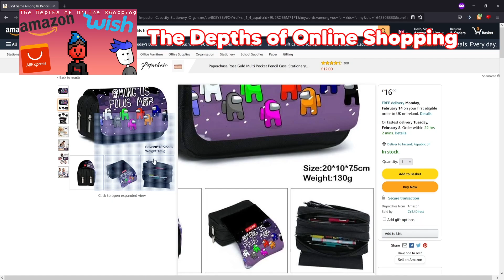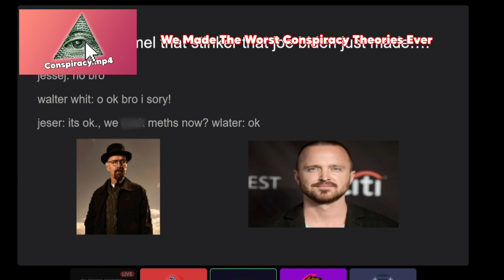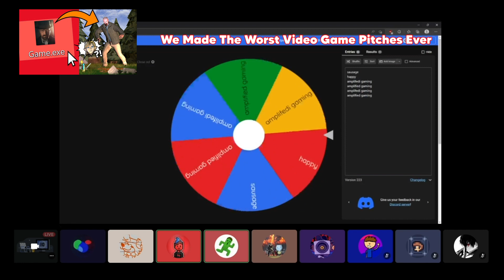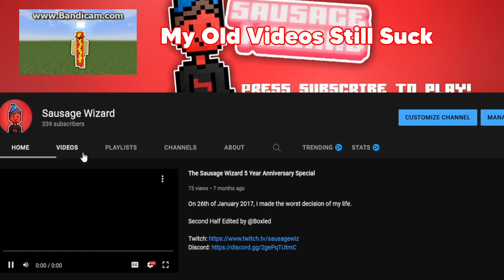BEST OF SAUSAGE WIZARD 2022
a very late special

people featured in the video:
Cyberuo